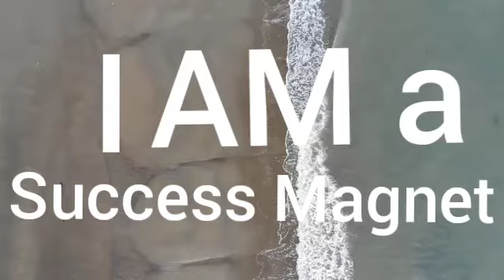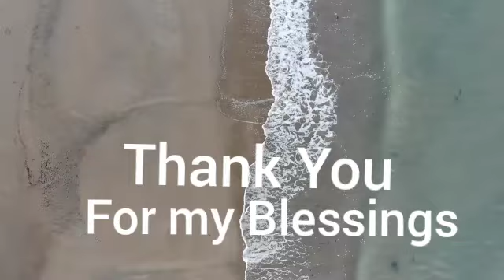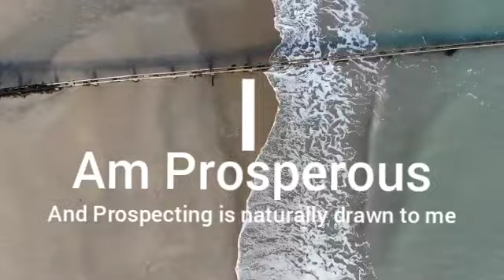Morning Garden - Acoustic Chill with Ocean Positive Affirmation for increase in Success Prayer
Positive Affirmation are a great way to start your day. Blessings are yours only if you're thankful. A thankful heart is forever blessed. Enjoy these powerful affirmation to kick start your day

Visualization helps you achieve your desired goals

Watch this video and repeat the affirmations to yourself every day, once a day, for 21 days in a row to help your subconscious mind believe and feel these words to be true. These affirmations really help me to start my day off in the right frame of mind.

May your prayers be answered

Linda Dominguez

Sincerely Yours
Linda Dominguez
Lindodo 007